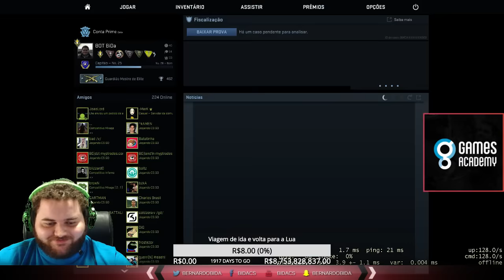BiDa @ Gamers Club (#126) com Raay, dzt, Ritchie e Charles Brasil vs. Subscribers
Snap: bernardobida